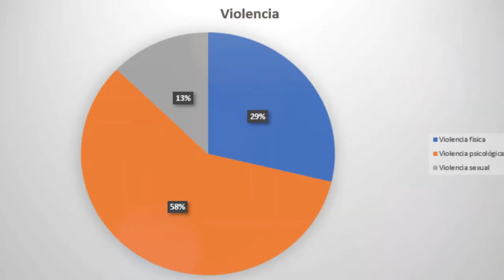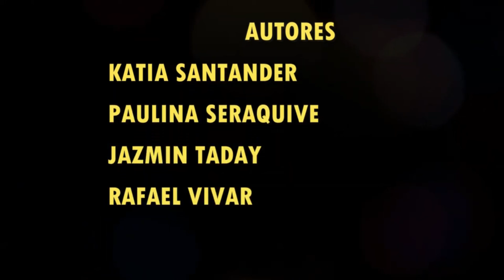Influencia de la COVID 19 en la violencia intrafamiliar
Video echo por los estudiantes del 6to ciclo A de la Universidad Católica de Cuenca, sobre la violencia de genero en tiempos de confinamiento.